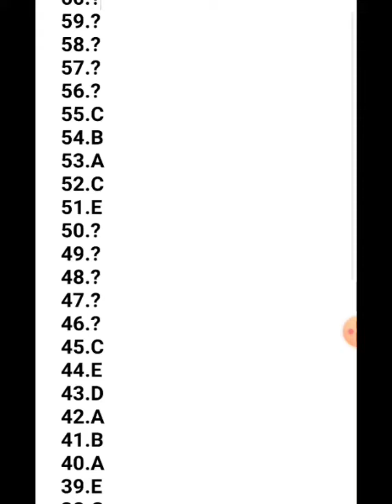5 noyabr güvən sınaq 2-2023(10-cu sinif Azərbaycan dili düzgün cavablar)